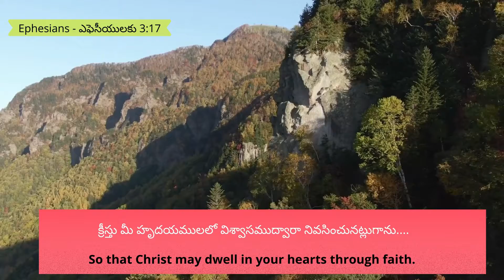26.6.22 || Promise of the day From The Prince Of Peace